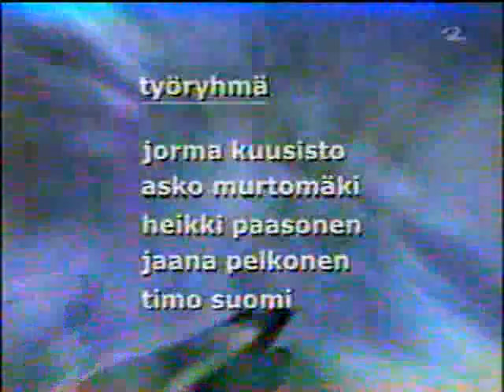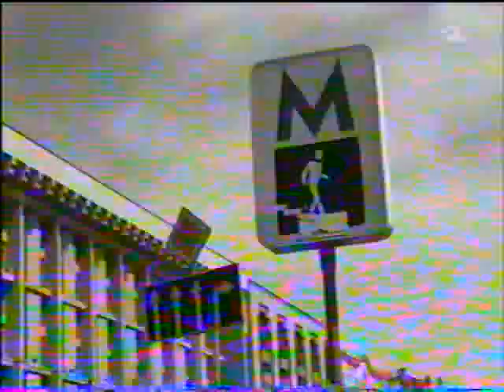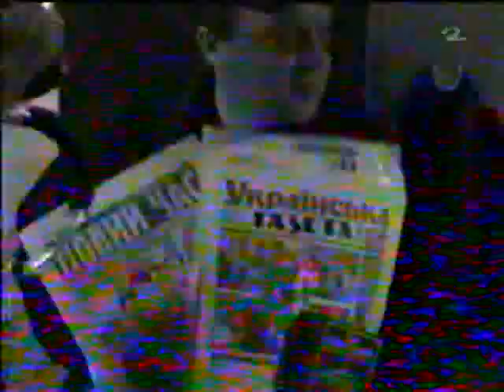Eurovision Song Contest 2005 | Euroviisut | Behind the scenes | Geir Rönning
Eurovision 2005 Backstage footage and behind the scenes with Geir Rönning, Finland's representative of that year. This is a compilation of short documentaries, following Geir in his Eurovision journey in Kiev, Ukraine, in 2005. Presented by Jaana Pelkonen and Heikki Valtteri Paasonen.

My apologies for the buzz in the sound, on this clip and the not-so-great image too.